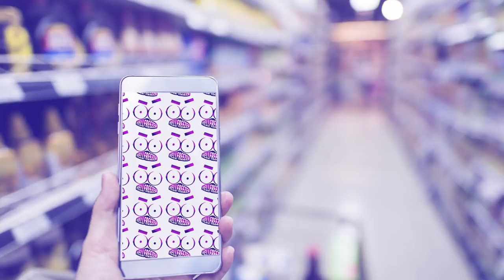5 TRUE ADVENTURES IN FAST FOOD AND RETAIL #50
Many thanks to the following:

Stories & Timestamps:
1. 0:00
2. 7:15
3. 11:10
4. 15:01
5. 18:28
      Outro. 22:41